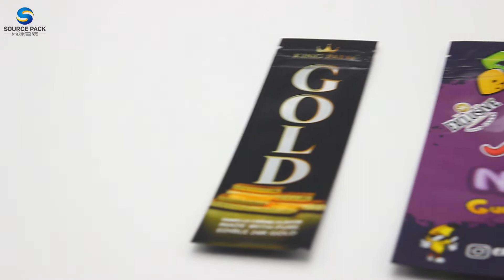Ziplock packaging gummy bag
We are a Chinese packaging manufacturer with 9 years of experience,